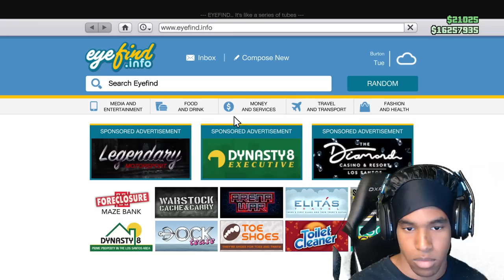New Car Dealerships - GTA 5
Xbox one Gamertag - JustSaiyanX
PSN - JustSaiyanXI